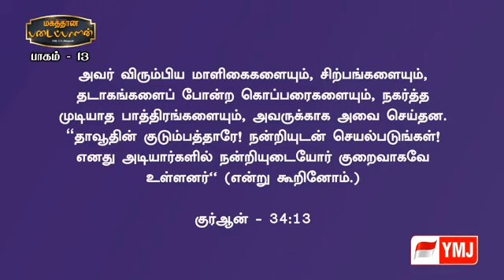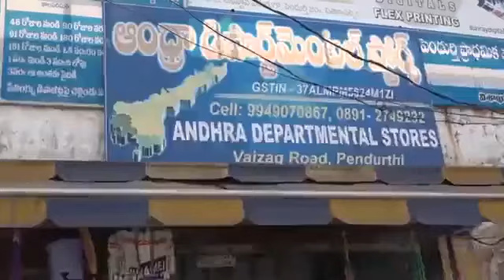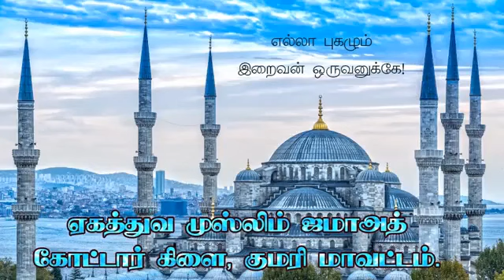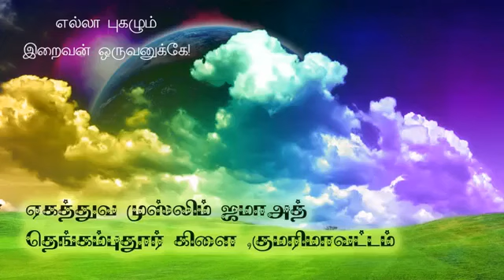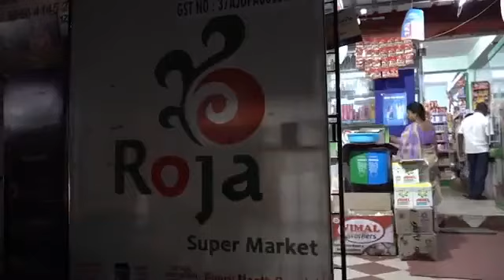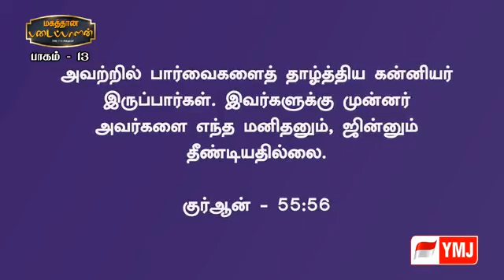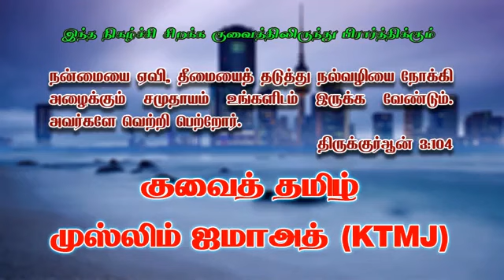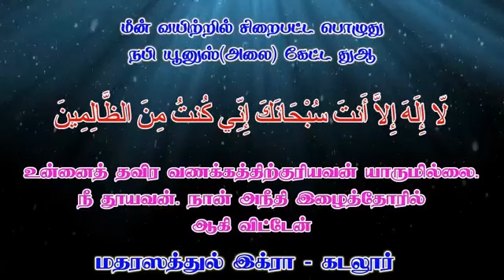ஜின்களின் தோற்றமும் ஆற்றலும் - மகத்தான படைப்பாளன் - பாகம்-13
ரமலான் மாத‌ தொடர் சொற்பொழிவு - நாள் : 18/05/2019
உரை : சகோ. பக்கீர் முஹம்ம்மது அல்தாஃபி
இடம் : தாருஸ் ஸலாம் தாவா சென்டர் பாலக்கரை திருச்சி மாவட்டம்
தலைப்பு : மலக்கும் மரணமும் - மகத்தான படைப்பாளன் - பாகம்-13